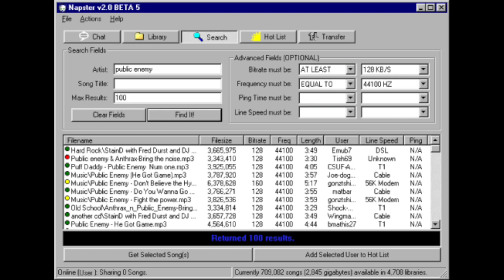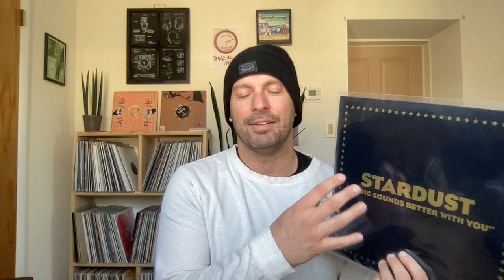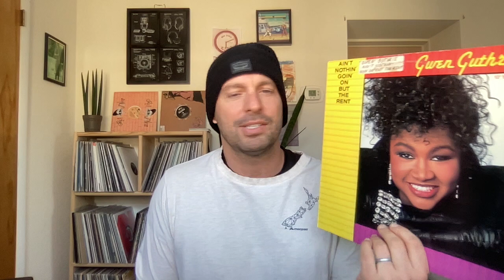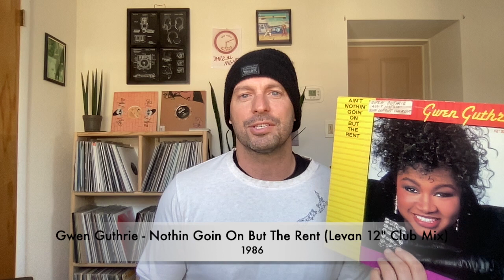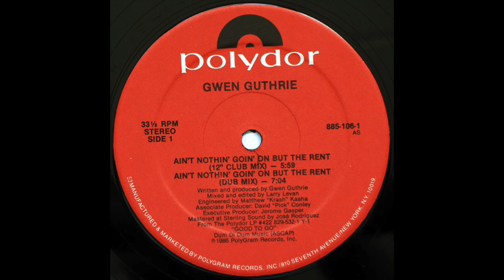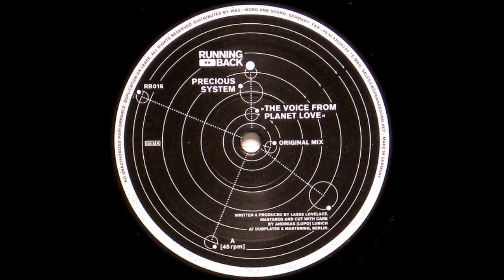M.A.M.P Ep. 107: Disco Influence 🕺(Stardust, Gwen Guthrie, Precious System, Joey Negro, & More)